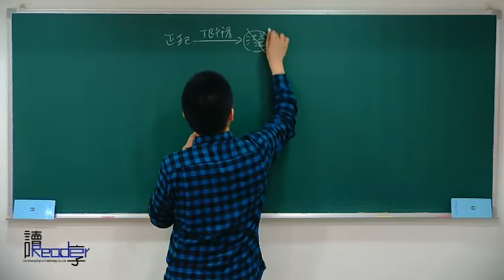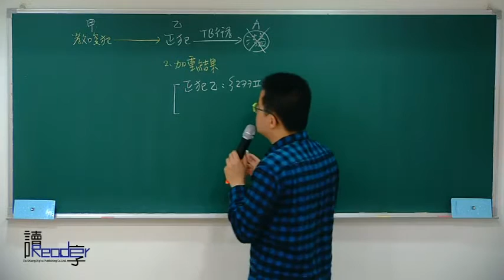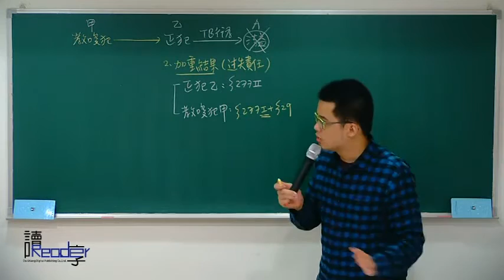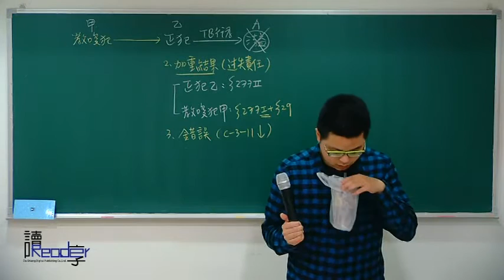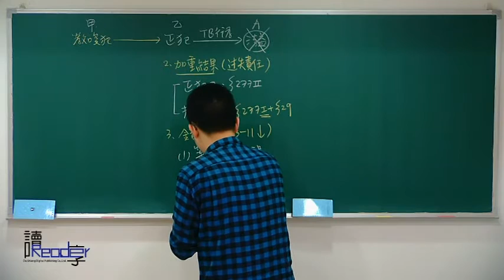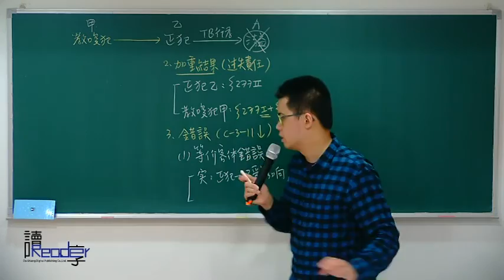讀享國考小學堂 2017周易的刑法講堂第11堂---共犯論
☞2017周易的刑法影音函授【全套26堂】